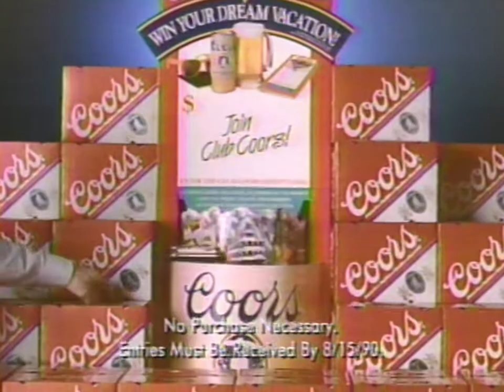1990 Coors "Club Coors" TV Commercial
Join Club Coors or you'll miss the party